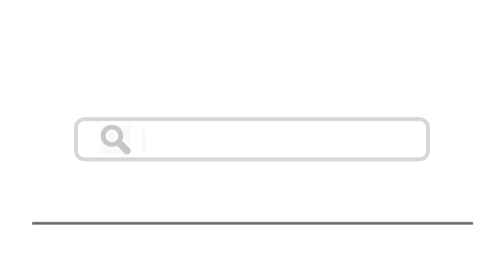Top 15 Things To Do In La Ciotat, France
Here are top 15 things to do in La Ciotat, France
1. Marché Nocturne La Ciotat
2. Chapelle Notre-Dame de la Garde
9. Chapelle des Pénitents Bleus